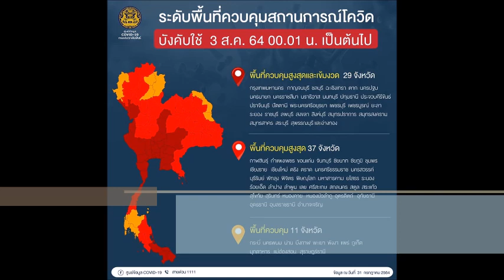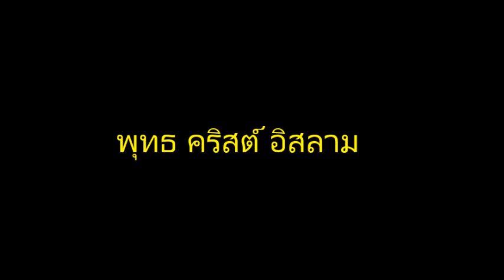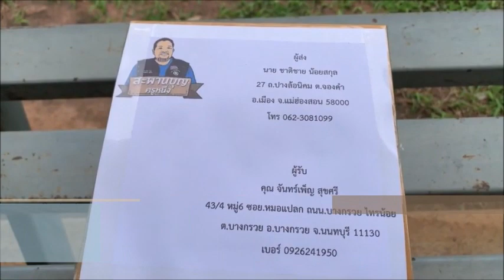ชาวแม่ฮ่องสอนลงแรงโขลก “น้ำพริกไทใหญ่” ส่งช่วยพี่น้องไตสู้ภัยโควิดทั่วไทย : เรื่องเด่นทั่วไทย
เอาจริง..กลางสงครามไวรัสมรณะระบาด มีค่ากว่าหูฉลามด้วยซ้ำ ว่ามั้ย!?เครือข่าย “สะพานบุญครูหนึ่ง-ชาวแม่ฮ่องสอน” ร่วมลงขัน-ลงแรงทำ “น้ำพริกคั่วไต” หนึ่งในเมนูสำรับกับข้าวที่ขาดไม่ได้ของชาวไต แพ็คส่งช่วยเหลือพี่น้องชาวไทใหญ่ที่ได้รับผลกระทบจากโควิดระบาดอยู่ในพื้นที่ล็อกดาวน์-เคอร์ฟิว..ฟรี จนกว่าสถานการณ์จะคลี่คลาย